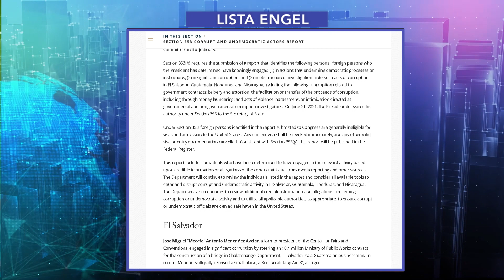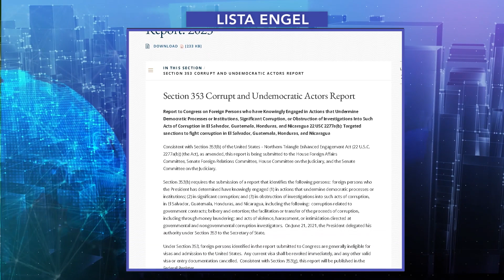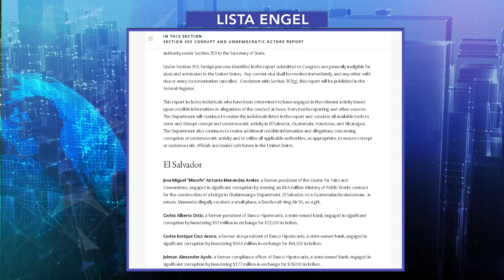Funes y Sánchez Cerén figuran dentro de la Lista Engel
La Lista Engel fue publicada e involucra a dos expresidentes de El Salvador, Mauricio Funes Cartagena y Salvador Sánchez Cerén. El periodista Eduardo Trujillo le brinda los detalles.